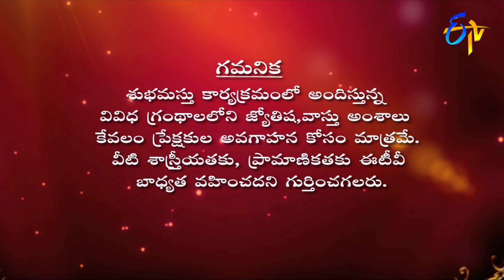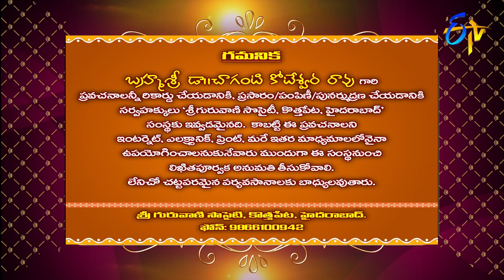Subhamastu | 10th October 2020 | Full Episode | ETV Telugu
Reputed religious followers interpret the significance of Graha Phalam, Gruha Bhalam, Sankalpa Siddi and the glory of Meenakshi Kataksham preached by Chaganti Koteswara Rao by quoting various shlokas and philosophical words.